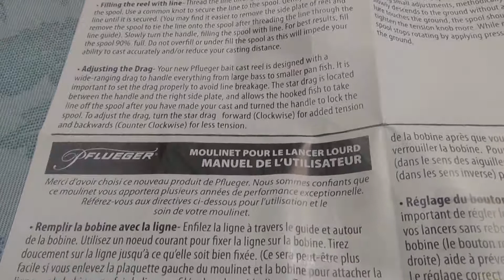PMG 025 - Carretilha PFlueger President 2 - Desde 1881!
A Pflueger é uma empresa que está no mercado desde 1881 confeccionando produtos de pesca. A carretilha Pflueger President é confeccionada em alumínio, possui ajuste fino ponto a ponto, guia de linha em titânio, freio de 20 libras e possui 10 rolamentos com duplo sistema de blindagem o que possibilita a pesca em água salgada.